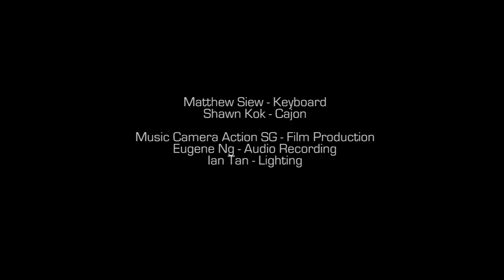De Gregorio Maestral Cajon Jam/Demo - Michael Jackson Medley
W/turbochicken.net
A straight-ahead MJ jam ft. Matthew Siew on the keys.

We own no rights to the original songs.